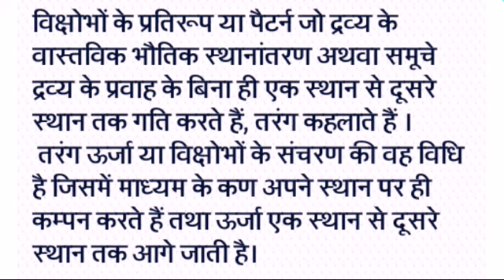ध्वनि की तरंग क्या है? (WAVE OF SOUND )❇️BY 123 SUCCESS CLASSES